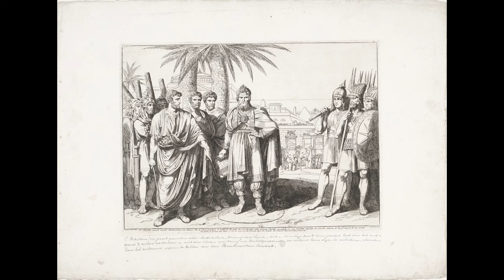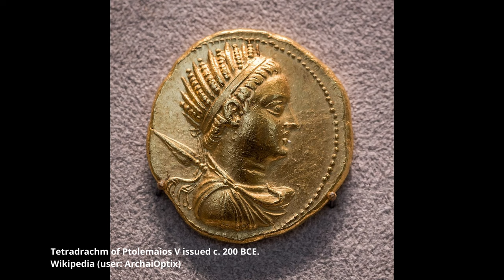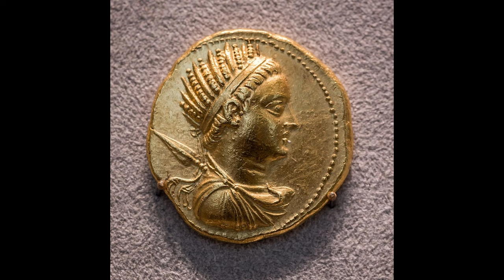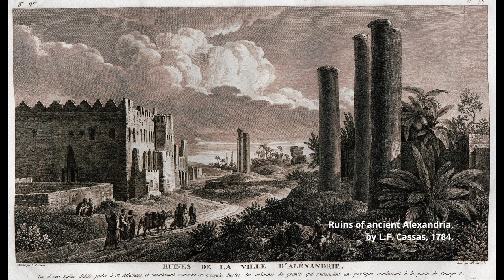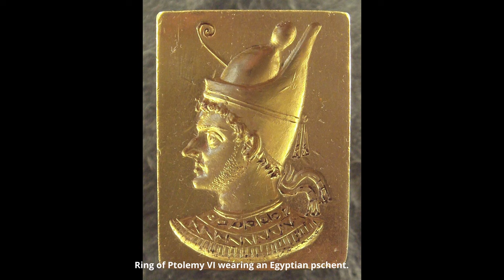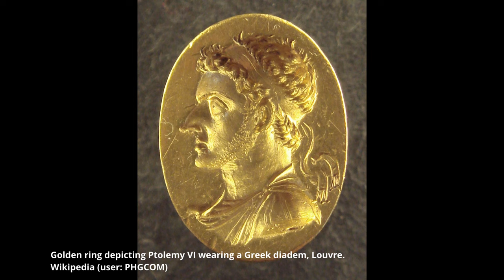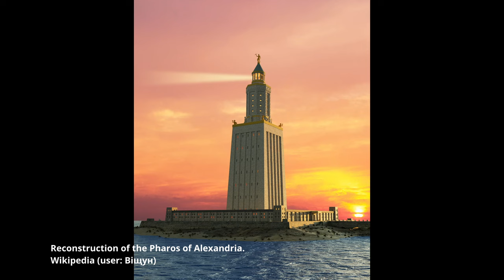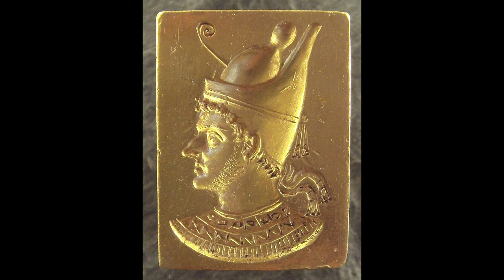The Last of the Great Hellenistic Wars: The Sixth Syrian War (170-168 BCE)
In this video we shall explore the last of the great wars between the two major hellenistic kingdoms, the Ptolemies and the Seleukids.